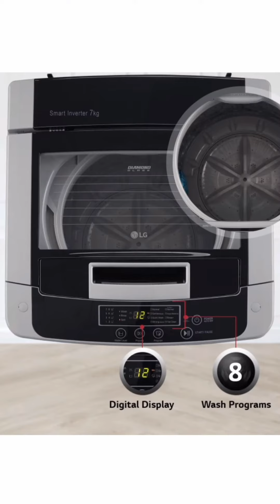टर्बोड्रम और स्मार्ट डायग्नोसिस पूरी तरह से स्वचालित टॉप लोड वॉशिंग मशीन | Washing Machine Silver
Take a look at this LG 7 kg 5 Star with Smart Inverter Technology, TurboDrum and Smart Diagnosis Fully Automatic Top Load Washing Machine Silver on Flipkart